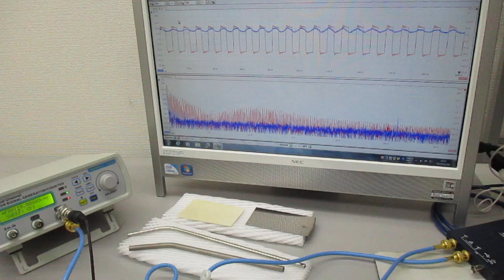超音波プローブの発振制御による表面検査技術 ultrasonic-labo